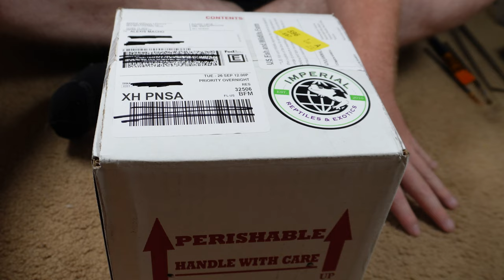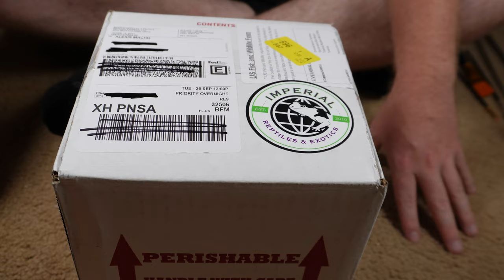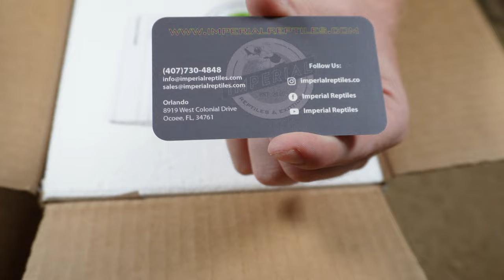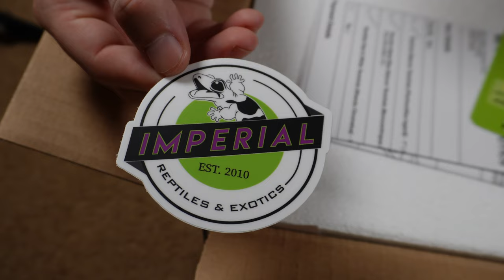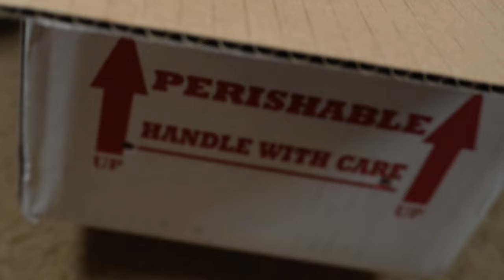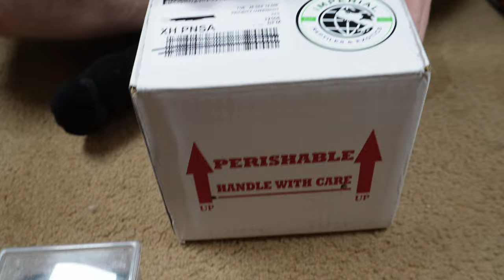Imperial Reptiles & Exotics Unboxing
Thank you guys so much for watching! Feedback is appreciated, good or bad, if you feel a certain way then tell us! Thank you again and we hope your day is absolutely wonderful!